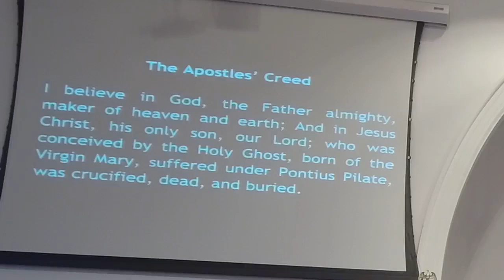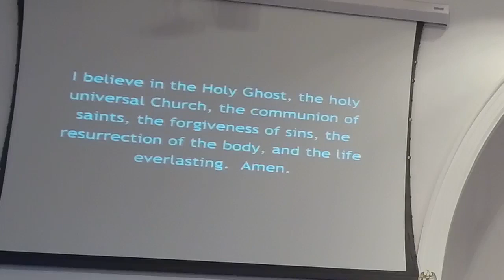Worship March 6 2022